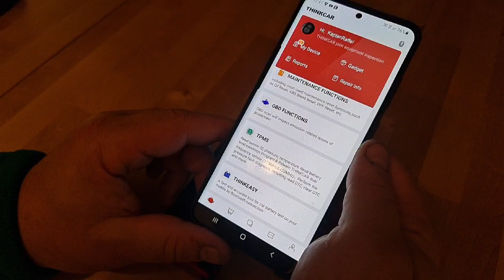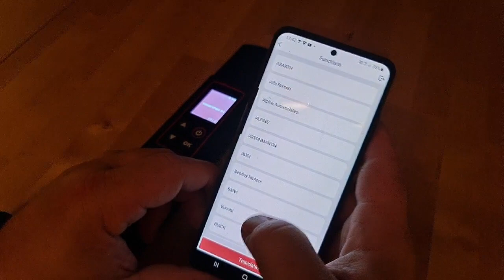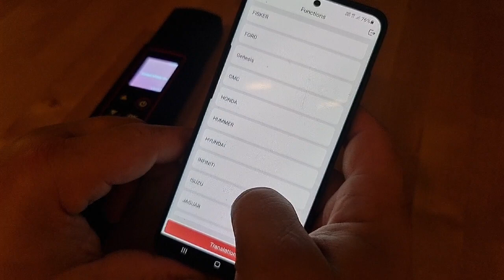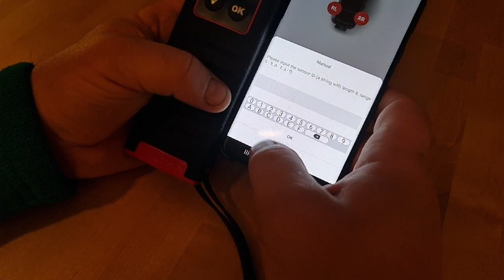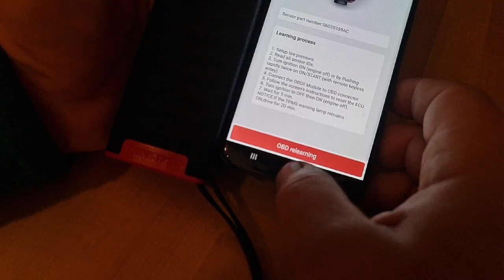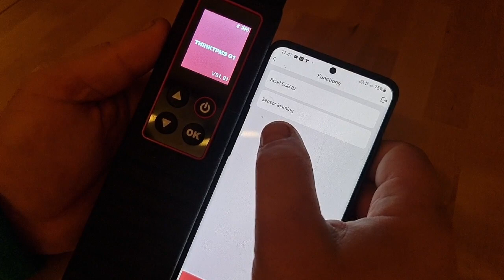Thinkdiag and Thinktpms app presentation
Hello everyone.
Today we have short presentation of Thinkdiag Thinktpms application , I gonna show you how it's looks this time.